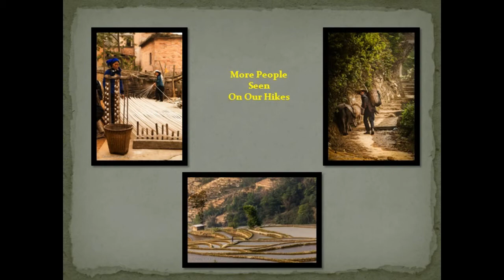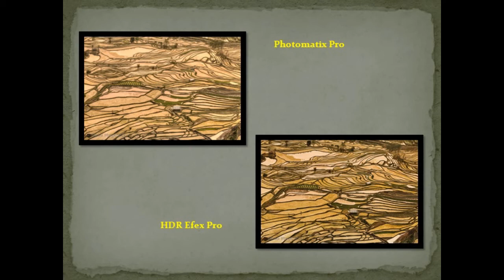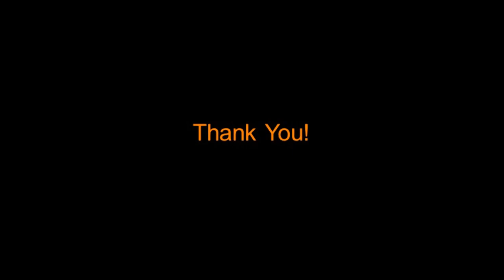Shooting the Yuanyang Rice Terraces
Presentation by Caroline Maryan at PechaKucha Williamsburg Vol. 4.